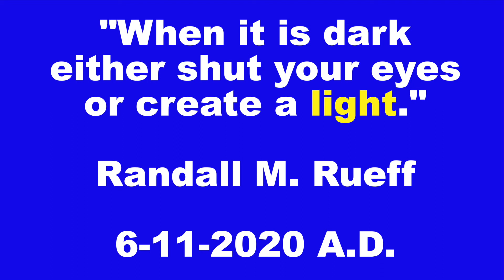"When it is dark either shut your eyes or create a light."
K9RMR

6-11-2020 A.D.